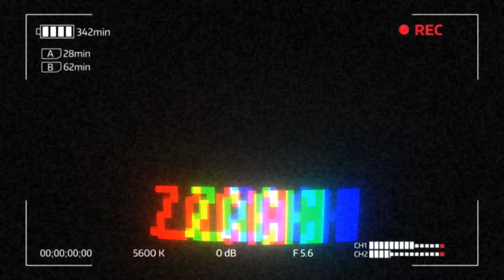Boy Ulol Nag Exercise sa Lapresa City (Selling drugs pa nga)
Vlog#3
VLOGGER NA POLICE NG LAPRESA